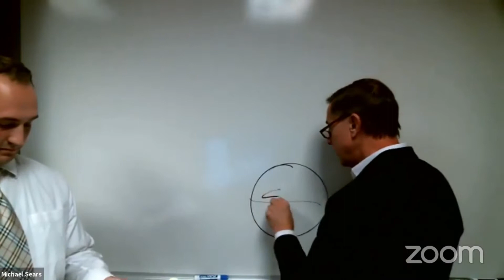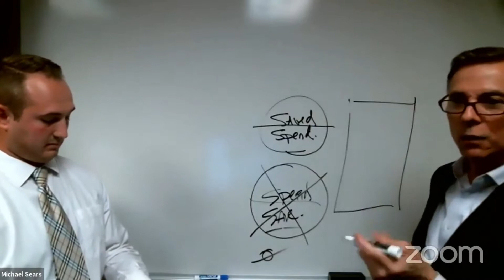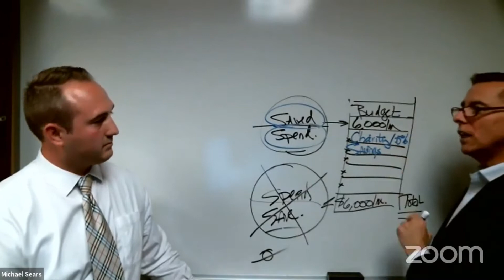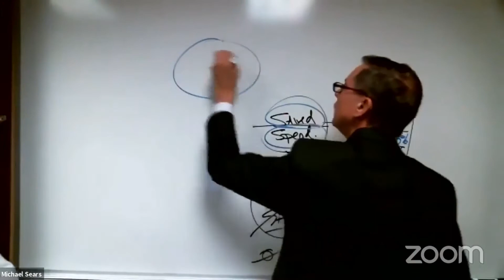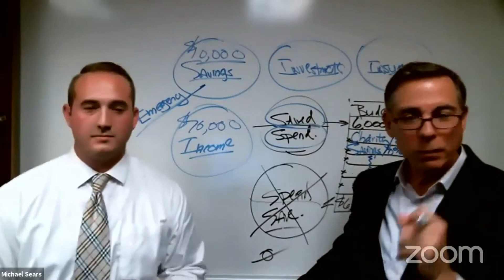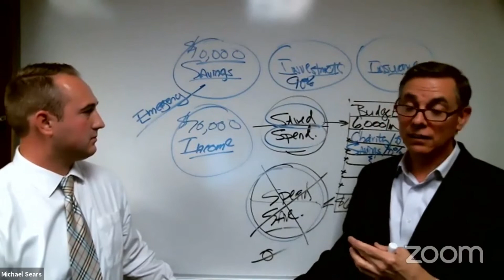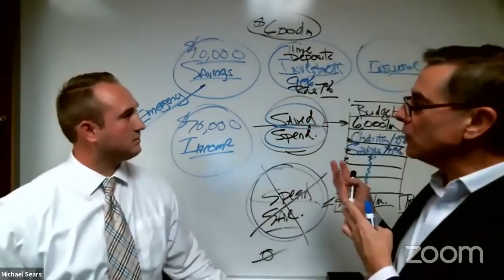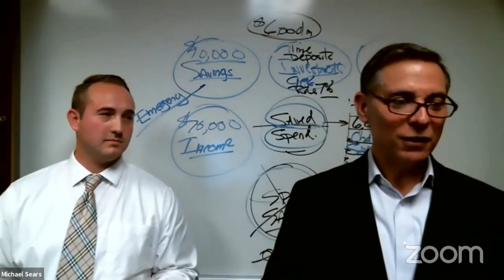30-Minute Thursday Ep. 1 | The Basics of Creating A Budget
You may have asked yourself why it's so important to save money or have a budget.

Different people save for different reasons, but in general, having savings will benefit you in the future. Just as saving is a key factor to financial security, proper budgeting can help you avoid spending more money than you make – which in turn can help you avoid falling into debt.

During today's Happy Half Hour, Michael and Seth take a look at Saving Strategies and the How to Build a Monthly Budget.